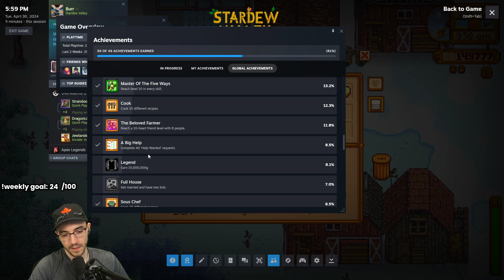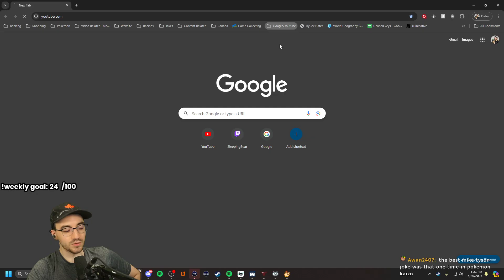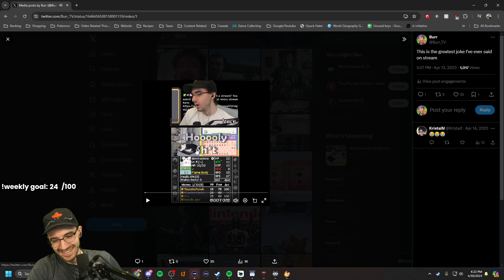Burr Plays Stardew Valley - Episode 55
The greatest cozy game of all time